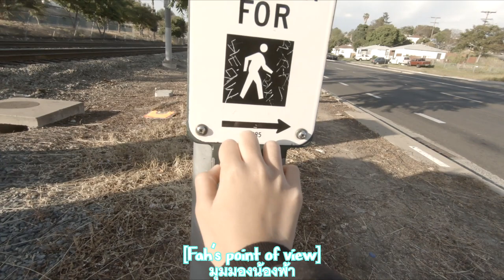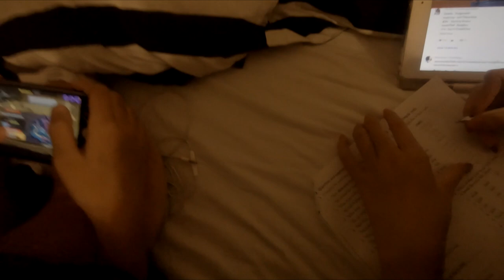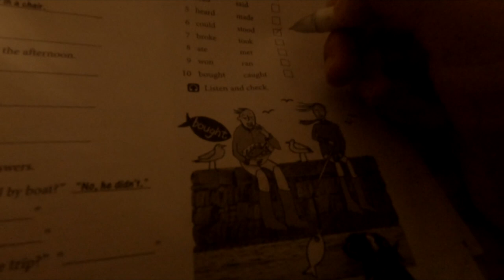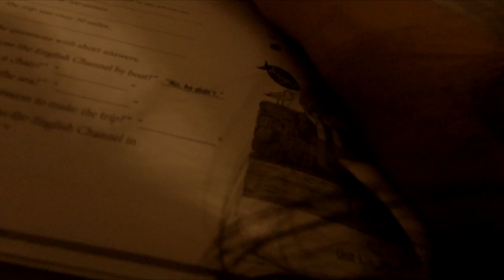[VLOG] ep.13| Summer study life| Grossmont center| San Diego California| From Thailand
Countdown 4 days before we go home, can't wait to see my family but will miss America a lot.

Oxfords International San Diego

                   Niwel-Miss you